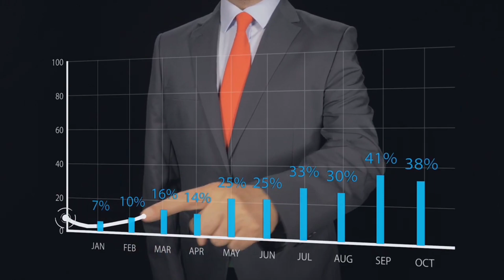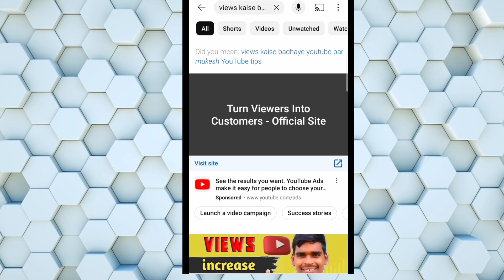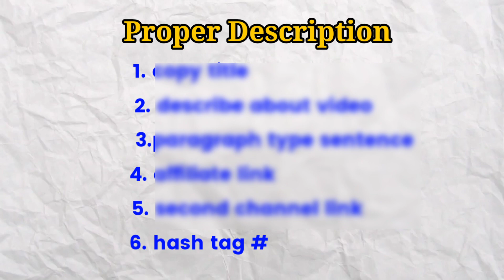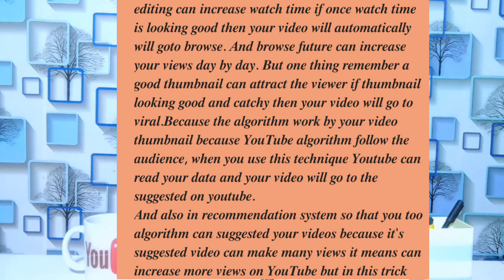Get more views on YouTube || how to increase views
🔺𝒀𝒐𝒖𝑻𝒖𝒃𝒆 𝒑𝒆𝒓 𝒗𝒊𝒆𝒘𝒔 𝑲𝒂𝒊𝒔𝒆 𝒃𝒂𝒅𝒉𝒂𝒆𝒏 || यूट्यूब पर व्यूज कैसे बढ़ाए || 𝒗𝒊𝒆𝒘𝒔 𝒌𝒂𝒊𝒔𝒆 𝒃𝒂𝒅𝒉𝒂𝒚𝒆 𝒚𝒐𝒖𝒕𝒖𝒃𝒆 𝒑𝒂𝒓 || 𝒉𝒐𝒘 𝒕𝒐 𝒊𝒏𝒄𝒓𝒆𝒂𝒔𝒆 𝒗𝒊𝒆𝒘𝒔 𝒐𝒏 𝒀𝒐𝒖𝑻𝒖𝒃𝒆 ||

♦️ 𝑻𝒐 𝒅𝒐𝒔𝒕𝒐𝒏 𝒂𝒂𝒋 𝒌𝒆 𝒊𝒔 𝒗𝒊𝒅𝒆𝒐 𝒎𝒆𝒊𝒏 𝒎𝒂𝒊𝒏 𝒂𝒂𝒑𝒌𝒐 𝒃𝒂𝒕𝒂𝒖𝒏𝒈𝒂 𝒌𝒊 𝒂𝒂𝒑 𝒌𝒂𝒊𝒔𝒆 𝑨𝒑𝒏𝒆 𝒗𝒊𝒅𝒆𝒐 𝒌𝒂 𝒗𝒊𝒆𝒘𝒔 𝒃𝒂𝒅𝒉𝒂 𝒔𝒂𝒌𝒕𝒆 𝒉𝒐.

 ♦️नमस्कार दोस्तों
मैं हूं भीकेश और आपका स्वागत है मेरा यूट्यूब चैनल भिकेष यूट्यूब टिप्स में इस चैनल पर आपको यूट्यूब से जुड़े वीडियो जैसे यूट्यूब टिप्स एंड ट्रिक्स और यूट्यूब न्यू अपडेट के बारे में जानकारी मिलते रहते हैं ।
 दोस्तों आज मैं आपको बताऊंगा कि आप कैसे अपने यूट्यूब चैनल की वीडियो पर कैसे न्यूज़ बढ़ा सकते हो।

My gear ⚙️
➡️My boya m1 mic 🎤

➡️my tripod

➡️My Mobile Holder/mount

➡️My Vlog Tripod With Collar Mic🎙️

➡️My Pendrive 💾
 ➡️Pendrive 128gb 💾
➡️My YouTube Cup 🍵

➡️YouTube T Shirts 👕

➡️Flash Light For Mobile💡

➡️Fan For Mobile

♦️𝑺𝒐 𝒈𝒖𝒚𝒔 𝒊𝒏 𝒕𝒉𝒊𝒔 𝒗𝒊𝒅𝒆𝒐 𝒕𝒐𝒅𝒂𝒚 𝑰 𝒘𝒊𝒍𝒍 𝒕𝒆𝒍𝒍 𝒚𝒐𝒖 𝒉𝒐𝒘 𝒚𝒐𝒖 𝒄𝒂𝒏 𝒊𝒏𝒄𝒓𝒆𝒂𝒔𝒆 𝒗𝒊𝒆𝒘𝒔 𝒐𝒏 𝒀𝒐𝒖𝑻𝒖𝒃𝒆 𝒗𝒊𝒅𝒆𝒐𝒔. 𝑰𝒏 𝒕𝒉𝒊𝒔 𝒕𝒓𝒊𝒄𝒌 𝒚𝒐𝒖 𝒄𝒂𝒏 𝒊𝒏𝒄𝒓𝒆𝒂𝒔𝒆 𝒚𝒐𝒖𝒓 𝒗𝒊𝒆𝒘𝒔 𝒂𝒏𝒅 𝒂𝒍𝒔𝒐 𝒚𝒐𝒖 𝒄𝒂𝒏 𝒊𝒏𝒄𝒓𝒆𝒂𝒔𝒆 𝒔𝒖𝒃𝒔𝒄𝒓𝒊𝒃𝒆𝒓 𝒊𝒇 𝒚𝒐𝒖 𝒂 𝒚𝒐𝒖𝒕𝒖𝒃𝒆𝒓 𝒕𝒉𝒆𝒏 𝒚𝒐𝒖 𝒌𝒏𝒐𝒘 𝒕𝒉𝒂𝒕 𝒚𝒐𝒖 𝒘𝒊𝒍𝒍 𝒏𝒆𝒆𝒅 4000 𝒉𝒐𝒖𝒓 𝒘𝒂𝒔 𝒕𝒊𝒎𝒆 𝒂𝒏𝒅 1000 𝒔𝒖𝒃𝒔𝒄𝒓𝒊𝒃𝒆𝒓𝒔 𝒇𝒐𝒓 𝒎𝒐𝒏𝒆𝒕𝒊𝒛𝒂𝒕𝒊𝒐𝒏.
𝑺𝒐 𝒕𝒉𝒂𝒕 𝒊𝒏 𝒕𝒉𝒊𝒔 𝒕𝒓𝒊𝒄𝒌 𝑰 𝒘𝒊𝒍𝒍 𝒕𝒆𝒍𝒍 𝒚𝒐𝒖 𝒉𝒐𝒘 𝒄𝒂𝒏 𝒚𝒐𝒖 𝒗𝒊𝒓𝒂𝒍 𝒚𝒐𝒖𝒓 𝒗𝒊𝒅𝒆𝒐𝒔 𝒃𝒚 𝒂 𝒈𝒐𝒐𝒅 𝒊𝒎𝒑𝒓𝒆𝒔𝒔𝒊𝒐𝒏 𝒃𝒆𝒄𝒂𝒖𝒔𝒆 𝒊𝒎𝒑𝒓𝒆𝒔𝒔𝒊𝒐𝒏 𝒊𝒔 𝒎𝒐𝒔𝒕 𝒊𝒎𝒑𝒐𝒓𝒕𝒂𝒏𝒕 𝒕𝒉𝒊𝒏𝒈𝒔 𝒇𝒐𝒓 𝒊𝒏𝒄𝒓𝒆𝒂𝒔𝒆 𝒗𝒊𝒆𝒘𝒔 𝒂𝒏𝒅 𝒂𝒍𝒔𝒐 𝑪𝑻𝑹 𝒑𝒍𝒂𝒚 𝒎𝒂𝒊𝒏 𝒓𝒐𝒍𝒆 𝒊𝒏 𝒀𝒐𝒖𝑻𝒖𝒃𝒆 𝒂𝒍𝒈𝒐𝒓𝒊𝒕𝒉𝒎 𝒔𝒐 𝒈𝒖𝒚𝒔 𝒇𝒐𝒓 𝒃𝒆𝒕𝒕𝒆𝒓 𝒓𝒆𝒔𝒖𝒍𝒕 𝒕𝒐 𝒎𝒂𝒌𝒆 𝒃𝒆𝒔𝒕 𝒗𝒊𝒅𝒆𝒐 𝒆.𝒈. 𝒕𝒓𝒚 𝒕𝒐 𝒆𝒅𝒊𝒕 𝒍𝒊𝒌𝒆 𝒂 𝒑𝒓𝒐 𝒃𝒆𝒄𝒂𝒖𝒔𝒆 𝒂 𝒈𝒐𝒐𝒅 𝒗𝒊𝒅𝒆𝒐 𝒆𝒅𝒊𝒕𝒊𝒏𝒈 𝒄𝒂𝒏 𝒊𝒏𝒄𝒓𝒆𝒂𝒔𝒆 𝒘𝒂𝒕𝒄𝒉 𝒕𝒊𝒎𝒆 𝒊𝒇 𝒐𝒏𝒄𝒆 𝒘𝒂𝒕𝒄𝒉 𝒕𝒊𝒎𝒆 𝒊𝒔 𝒍𝒐𝒐𝒌𝒊𝒏𝒈 𝒈𝒐𝒐𝒅 𝒕𝒉𝒆𝒏 𝒚𝒐𝒖𝒓 𝒗𝒊𝒅𝒆𝒐 𝒘𝒊𝒍𝒍 𝒂𝒖𝒕𝒐𝒎𝒂𝒕𝒊𝒄𝒂𝒍𝒍𝒚 𝒘𝒊𝒍𝒍 𝒈𝒐𝒕𝒐 𝒃𝒓𝒐𝒘𝒔𝒆. 𝑨𝒏𝒅 𝒃𝒓𝒐𝒘𝒔𝒆 𝒇𝒖𝒕𝒖𝒓𝒆 𝒄𝒂𝒏 𝒊𝒏𝒄𝒓𝒆𝒂𝒔𝒆 𝒚𝒐𝒖𝒓 𝒗𝒊𝒆𝒘𝒔 𝒅𝒂𝒚 𝒃𝒚 𝒅𝒂𝒚. 𝑩𝒖𝒕 𝒐𝒏𝒆 𝒕𝒉𝒊𝒏𝒈 𝒓𝒆𝒎𝒆𝒎𝒃𝒆𝒓 𝒂 𝒈𝒐𝒐𝒅 𝒕𝒉𝒖𝒎𝒃𝒏𝒂𝒊𝒍 𝒄𝒂𝒏 𝒂𝒕𝒕𝒓𝒂𝒄𝒕 𝒕𝒉𝒆 𝒗𝒊𝒆𝒘𝒆𝒓 𝒊𝒇 𝒕𝒉𝒖𝒎𝒃𝒏𝒂𝒊𝒍 𝒍𝒐𝒐𝒌𝒊𝒏𝒈 𝒈𝒐𝒐𝒅 𝒂𝒏𝒅 𝒄𝒂𝒕𝒄𝒉𝒚 𝒕𝒉𝒆𝒏 𝒚𝒐𝒖𝒓 𝒗𝒊𝒅𝒆𝒐 𝒘𝒊𝒍𝒍 𝒈𝒐 𝒕𝒐 𝒗𝒊𝒓𝒂𝒍.𝑩𝒆𝒄𝒂𝒖𝒔𝒆 𝒕𝒉𝒆 𝒂𝒍𝒈𝒐𝒓𝒊𝒕𝒉𝒎 𝒘𝒐𝒓𝒌 𝒃𝒚 𝒚𝒐𝒖𝒓 𝒗𝒊𝒅𝒆𝒐 𝒕𝒉𝒖𝒎𝒃𝒏𝒂𝒊𝒍 𝒃𝒆𝒄𝒂𝒖𝒔𝒆 𝒀𝒐𝒖𝑻𝒖𝒃𝒆 𝒂𝒍𝒈𝒐𝒓𝒊𝒕𝒉𝒎 𝒇𝒐𝒍𝒍𝒐𝒘 𝒕𝒉𝒆 𝒂𝒖𝒅𝒊𝒆𝒏𝒄𝒆, 𝒘𝒉𝒆𝒏 𝒚𝒐𝒖 𝒖𝒔𝒆 𝒕𝒉𝒊𝒔 𝒕𝒆𝒄𝒉𝒏𝒊𝒒𝒖𝒆 𝒀𝒐𝒖𝒕𝒖𝒃𝒆 𝒄𝒂𝒏 𝒓𝒆𝒂𝒅 𝒚𝒐𝒖𝒓 𝒅𝒂𝒕𝒂 𝒂𝒏𝒅 𝒚𝒐𝒖𝒓 𝒗𝒊𝒅𝒆𝒐 𝒘𝒊𝒍𝒍 𝒈𝒐 𝒕𝒐 𝒕𝒉𝒆 𝒔𝒖𝒈𝒈𝒆𝒔𝒕𝒆𝒅 𝒐𝒏 𝒚𝒐𝒖𝒕𝒖𝒃𝒆.
𝑨𝒏𝒅 𝒂𝒍𝒔𝒐 𝒊𝒏 𝒓𝒆𝒄𝒐𝒎𝒎𝒆𝒏𝒅𝒂𝒕𝒊𝒐𝒏 𝒔𝒚𝒔𝒕𝒆𝒎 𝒔𝒐 𝒕𝒉𝒂𝒕 𝒚𝒐𝒖 𝒕𝒐𝒐 𝒂𝒍𝒈𝒐𝒓𝒊𝒕𝒉𝒎 𝒄𝒂𝒏 𝒔𝒖𝒈𝒈𝒆𝒔𝒕𝒆𝒅 𝒚𝒐𝒖𝒓 𝒗𝒊𝒅𝒆𝒐𝒔 𝒃𝒆𝒄𝒂𝒖𝒔𝒆 𝒊𝒕'𝒔 𝒔𝒖𝒈𝒈𝒆𝒔𝒕𝒆𝒅 𝒗𝒊𝒅𝒆𝒐 𝒄𝒂𝒏 𝒎𝒂𝒌𝒆 𝒎𝒂𝒏𝒚 𝒗𝒊𝒆𝒘𝒔 𝒊𝒕 𝒎𝒆𝒂𝒏𝒔 𝒄𝒂𝒏 𝒊𝒏𝒄𝒓𝒆𝒂𝒔𝒆 𝒎𝒐𝒓𝒆 𝒗𝒊𝒆𝒘𝒔 𝒐𝒏 𝒀𝒐𝒖𝑻𝒖𝒃𝒆 𝒃𝒖𝒕 𝒊𝒏 𝒕𝒉𝒊𝒔 𝒕𝒓𝒊𝒄𝒌 𝒚𝒐𝒖 𝒘𝒊𝒍𝒍 𝒌𝒏𝒐𝒘 𝒂𝒃𝒐𝒖𝒕 𝒀𝒐𝒖𝑻𝒖𝒃𝒆 𝒓𝒆𝒄𝒐𝒎𝒎𝒆𝒏𝒅𝒂𝒕𝒊𝒐𝒏 𝒔𝒚𝒔𝒕𝒆𝒎 𝒂𝒏𝒅 𝒉𝒐𝒘 𝒕𝒉𝒆𝒚 𝒘𝒐𝒓𝒌 𝒊𝒇 𝒐𝒏𝒄𝒆 𝒚𝒐𝒖 𝒌𝒏𝒐𝒘 𝒕𝒉𝒂𝒕 𝒀𝒐𝒖𝑻𝒖𝒃𝒆 𝒓𝒆𝒄𝒐𝒎𝒎𝒆𝒏𝒅𝒂𝒕𝒊𝒐𝒏 𝒂𝒍𝒈𝒐𝒓𝒊𝒕𝒉𝒎 𝒔𝒚𝒔𝒕𝒆𝒎 𝒕𝒉𝒆𝒏 𝒚𝒐𝒖 𝒘𝒊𝒍𝒍 𝒈𝒆𝒕 𝒎𝒂𝒏𝒚 𝒗𝒊𝒆𝒘𝒔.
     𝑺𝒐 𝒈𝒖𝒚𝒔 𝒕𝒓𝒚 𝒕𝒐 𝒘𝒂𝒕𝒄𝒉 𝒇𝒖𝒍𝒍 𝒗𝒊𝒅𝒆𝒐 𝒃𝒆𝒄𝒂𝒖𝒔𝒆 𝑰 𝒘𝒊𝒍𝒍 𝒕𝒆𝒍𝒍 𝒚𝒐𝒖 𝒂 𝒎𝒐𝒔𝒕 𝒊𝒎𝒑𝒐𝒓𝒕𝒂𝒏𝒕 𝒕𝒉𝒊𝒏𝒈𝒔 𝒂𝒃𝒐𝒖𝒕 𝒀𝒐𝒖𝑻𝒖𝒃𝒆 𝒔𝒆𝒂𝒓𝒄𝒉 𝒓𝒆𝒔𝒖𝒍𝒕𝒔 𝒃𝒆𝒄𝒂𝒖𝒔𝒆 𝒎𝒐𝒔𝒕𝒍𝒚 𝒀𝒐𝒖𝑻𝒖𝒃𝒆 𝒔𝒆𝒂𝒓𝒄𝒉 𝒓𝒆𝒔𝒖𝒍𝒕𝒔 𝒂𝒓𝒆 𝒂𝒍𝒘𝒂𝒚𝒔 𝒉𝒆𝒍𝒑 𝒚𝒐𝒖 𝒕𝒐 𝒈𝒆𝒕 𝒎𝒐𝒓𝒆 𝒗𝒊𝒆𝒘𝒔 𝒊𝒇 𝒚𝒐𝒖 𝒕𝒓𝒚 𝒕𝒉𝒊𝒔 𝒎𝒆𝒕𝒉𝒐𝒅 𝒚𝒐𝒖 𝒘𝒊𝒍𝒍 𝒈𝒆𝒕 𝒎𝒂𝒏𝒚 𝒗𝒊𝒆𝒘𝒔 𝒃𝒚 𝒔𝒆𝒂𝒓𝒄𝒉 𝒓𝒆𝒔𝒖𝒍𝒕𝒔 𝒃𝒆𝒄𝒂𝒖𝒔𝒆 𝒔𝒆𝒂𝒓𝒄𝒉 𝒓𝒆𝒔𝒖𝒍𝒕𝒔 𝒄𝒂𝒏 𝒊𝒏𝒄𝒓𝒆𝒂𝒔𝒆 𝒚𝒐𝒖𝒓 𝒗𝒊𝒆𝒘𝒔.

𝙷𝚎𝚕𝚕𝚘 𝙵𝚛𝚒𝚎𝚗𝚍𝚜.  𝙸𝚏 𝚈𝚘𝚞 𝚃𝚑𝚒𝚗𝚔 𝚃𝚑𝚒𝚜 𝚅𝚒𝚍𝚎𝚘 𝙸𝚜 𝙷𝚎𝚕𝚙𝚏𝚞𝚕 𝙵𝚘𝚛 𝚈𝚘𝚞 𝚃𝚑𝚎𝚗 𝙷𝚒𝚝 👍👍𝚃𝚑𝚎 𝙻𝚒𝚔𝚎 𝙱𝚞𝚝𝚝𝚘𝚗.